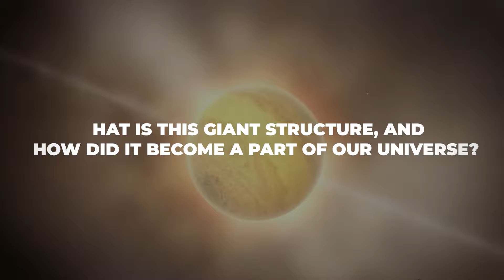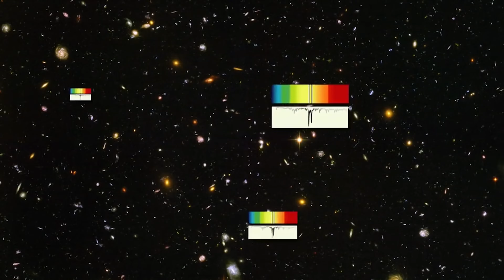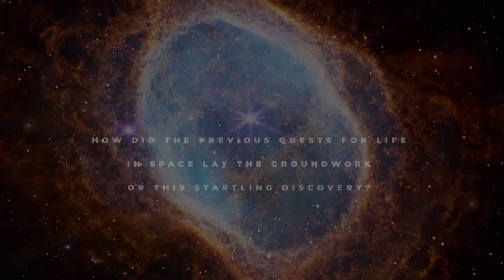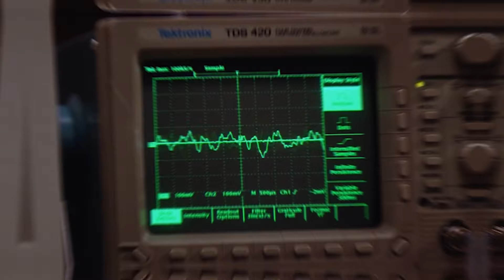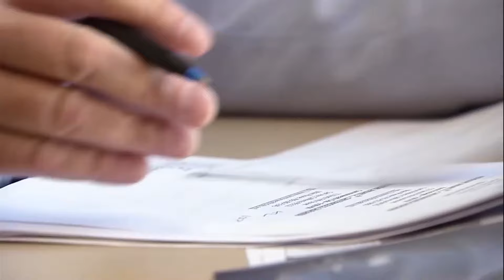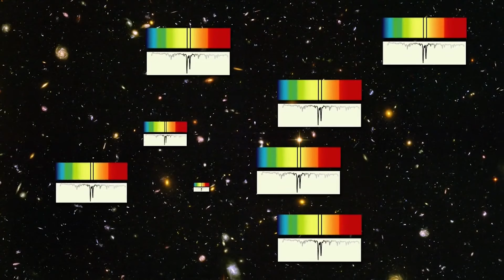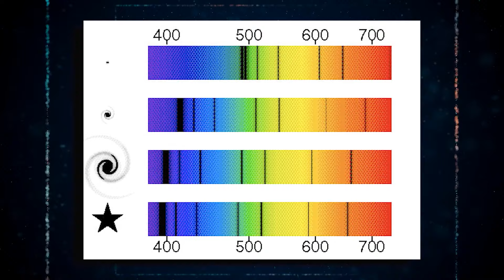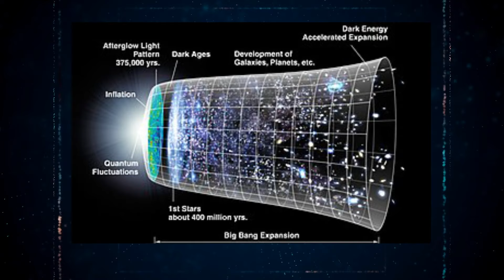James Webb Telescope Released A CHILLING New Image Of Something We’ve NEVER Seen!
The James Webb Telescope LEAKED A TERRIFYING Image And Shocks Every Government!

James Webb Telescope RELEASED A CHILLING New Image They've Never Shown Us!

JWST: "This Thing Is BIGGER Than Your D.*.c.k!"

Across the ages, we have been captivated by the immense expanse of the universe. Scientists and thinkers through time have wondered about its size and age, but clear answers have remained elusive. Now, thanks to incredible technological progress, we can have a glimpse of these cosmic secrets. However, the James Webb Telescope's latest finding is downright shocking – it has identified the largest structure ever witnessed in the universe. What is this giant structure, and how did it become a part of our universe?

The vast space of the universe is filled with immense entities and structures scattered throughout galaxies and planets. Consider, for example, our Moon—a huge celestial body spanning about 3,474 kilometers in diameter. However, when we compare it with our home planet, Earth, which boasts a diameter of 12,742 kilometers, the Moon seems quite insignificant. To put Earth's size in perspective, if we compare it to the largest planet in our solar system, Jupiter, our home appears no more significant than a tiny ping pong ball next to Jupiter'sgiant soccer ball-like dimensions, measuring around 140,000 kilometers in diameter.

Yet, in the cosmic rank, even Jupiter, the elephant of our solar system, pales in comparison to the mighty planet HD100 546B. This massive celestial body truly dwarfs the familiar giants of our cosmic neighborhood. A true cosmic giant, it surpasses Jupiter in size by seven times, boasting a total diameter of a shocking 986,000 kilometers. And imagining our Earth near this cosmic elephant—it would be utterly dwarfed and reduced to insignificance.